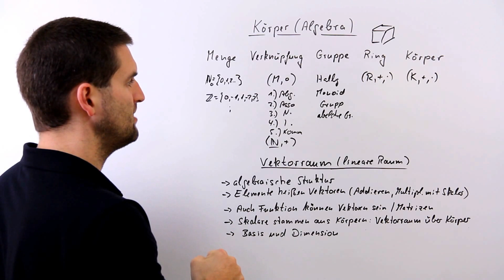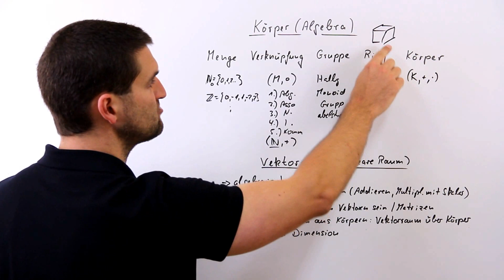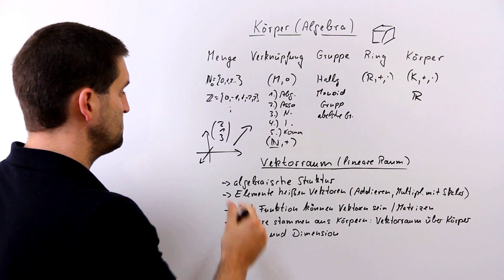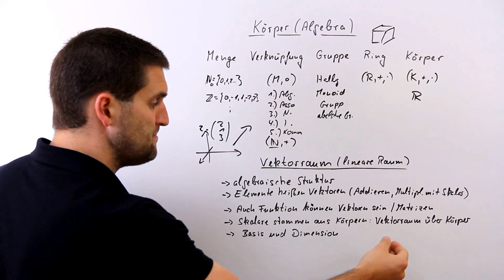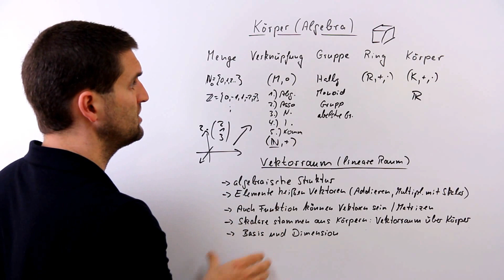Vektorraum, Übersicht mit Mengen, Gruppen, Ringen, Körpern, Verknüpfungen, Mathe by Daniel Jung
Vektorraum, Übersicht mit Mengen, Gruppen, Ringen, Körpern, Verknüpfungen.